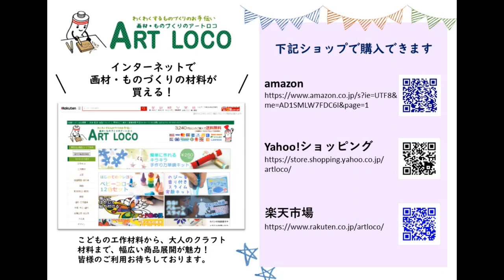通販 美術教材 デザイン素材 不思議な視覚 アナモルフォーズ